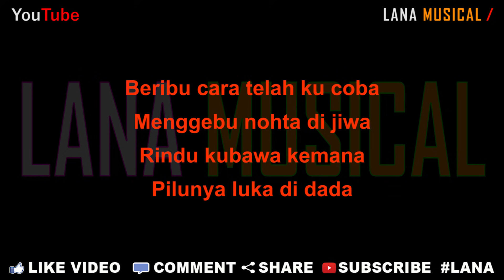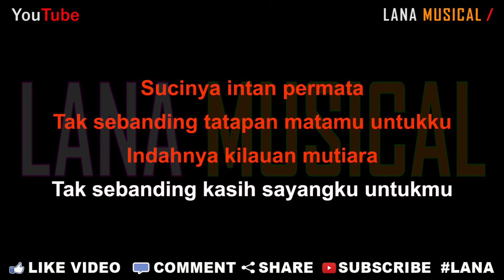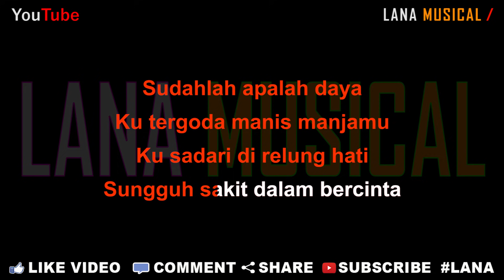Nella Kharisma - Sakit Dalam Bercinta (Karaoke) | LMusical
Lirik Lagu

Walaupun hilang kenangan ini
Larutkan senja menanti
Kau pergi tinggal sendiri
Ku nanti tak kunjung kembali

Beribu cara telah ku coba
Menggebu nohta di jiwa
Rindu kubawa kemana
Pilunya luka di dada

Indahnya bersamamu
Terkenang sepanjang waktu
Mengingat mu aku rindu
Senyum mu bukanlah untukku

Sucinya intan permata
Tak sebanding tatapan matamu untukku
Indahnya kilauan mutiara
Tak sebanding kasih sayangku untukmu

Sudahlah apalah daya
Ku tergoda manis manjamu
Ku sadari di relung hati
Sungguh sakit dalam bercinta